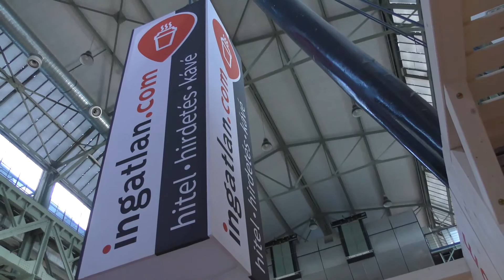Budapest Real Estate: Недвижимость в Будапеште - Ярмарка продажа 2016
Почему стоит инвестировать в недвижимость в Будапеште?
Поиск ликвидного жилья и изучения рынка недвижимости на Ярмарке по недвижимости в Будапеште (выставка “Lakas 2016”)

Стратегия инвестирования «Покупай, когда дешево. Продавай, когда дорого.»

• СТРЕМИТЕЛЬНЫЙ РОСТ ЦЕН
Тенденция к росту цен по сравнению с другими европейскими городами.

• ШИРОКИЙ ЦЕНОВОЙ ДИАПАЗОН
Средняя цена недвижимости 50-100 м2 в центре Будапешта
От 50 000 до 150 000 €. Цены за м2: 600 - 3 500 €.

• НИЗКИЕ ЦЕНЫ НА КОММУНАЛЬНЫЕ ПЛАТЕЖИ
Средняя стоимость оплаты от 40 до 80 € квартиры 50 - 100 м2 .

• ВЫСОКИЙ КОЭФИЦИЕНТ ВОЗВРАТА ИНВЕСТИЦИЙ
“ROI” при последующей аренде 7 - 15 лет. К примеру, в Лондоне 25 – 35 лет.

• АРХИТЕКТУРНЫЙ ФОНД
Уникальное наследие Австро-Венгерской империи.

Покупка недвижимости за рубежом, в стране, законы которой вы не знаете может оказаться очень сложной задачей.

Я предлагаю консультационные услуги:

• Индивидуальная консультация:
Как выбрать , купить и управлять собственностью и избежать распространенных ошибок при покупке недвижимости.

• Проветенные бизнес‐контакты:
Юрист, агент по недвижимости и т.д.

• Семинар по инвестиционному менеджменту в недвижимость
Изучите, как избежать неприятных сюрпризов и успешно приобрести квартиру, дом, земельный участок или офис в Венгрии.

Убедитесь, что вы делаете инвестицию вашей жизни, обладая точной и
достоверной информацией.

• Владелец недвижимости в Венгрии может: получить мульти визы в страны Шенгенского соглашения, запросить вида на жительство и получить визу статуса A, B, C, D и подать на гражданство Европейского Союза в будущем.
• Инвестируя в недвижимость вы сможете проживуть, начать бизнес, работать или учиться в европейских странах, в том числе Германии, Великобритании, Франции и т.д.

Свяжитесь с нами и получите ПЕРВУЮ БЕСПЛАТНУЮ КОНСУЛЬТАЦИЮ.
Мы предоставляем БЕСПЛАТНО надежные бизнес‐контакты.

Не рискуйте вашими вложениями при покупке недвижимости в иностранном государстве. Доверьте вашу сделку специалистам!

Would you like to buy property in Budapest?

WHY INVEST IN BUDAPEST REAL ESTATE?
Investment strategy "buy low and sell high"

• THE RAPID GROWTH IN PROPERTY PRICES
Budapest is a real bargain compared to other European cities.

The average price of property 50-100 m2 in the city center of Budapest is
Between 50 000 to 150 000 €, Price per m2: 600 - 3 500 €.

• LOW PRICES FOR UTILITIES
Average maintenance fees from 50 to 100 € of apartment sizes of 50 to 100m2.

• HIGH LEVEL ON RETURN ON INVESTMENT (ROI)
ROI on subsequent leases 7 - 15 years in Budapest.
25 - 35 years in London.

• UNIQUE ARCHITECTURAL HERITAGE
The legacy of the Austro-Hungarian Empire.

Buying an apartment abroad, in a country which you may not know very well, can be challenging. If the idea of buying an apartment, condominium, flat or house in wonderful Budapest has been on your mind, and you've thought about it for a while, it is easier and safer if you’re clear with what you, as a new home owner need to know.

I offer consulting services:

• Private consulting:
How to select, buy and manage property and avoid common mistakes in purchasing real estate.

Lawyer or real estate agent, etc.

• Real Estate Investment And Management Seminar
Learn how to be a smart investor to avoid unpleasant surprises in purchasing an apartment apartment, condominium, flat, house, land or office space in Hungary

Make sure that you make your life investment knowing you have all background information you’ll need. And then just fall in love with Budapest!

• Owners of a property in Hungary can: get multi visa to Schengen countries, appeal for request to residence permit card as visa status A,B,C,D and appeal for European Union citizenship in the future.
• Investing in real estate you will be able to live, start business, work and study in European countries, including Germany, Great Britain, France, etc.

If you are interested, I'll be happy to provide more information.

My clients are from different countries: Israel, China, Ireland, Russia, Denmark and others. I can provide references from clients, if you will need it.

I speak English and Russian.